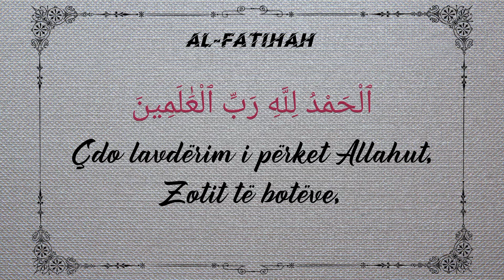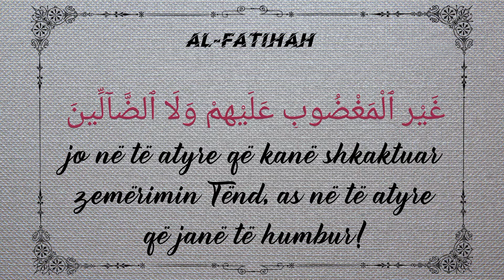Surah Al Fatihah - Translation in Albanian 🇦🇱 me recitim të bukur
Albanian 🇦🇱 - Hassan Afendi Nahi
Al-Fatihah 1:1

Me emrin e Allahut, të Gjithëmëshirshmit, Mëshirëplotit!.

Al-Fatihah 1:2

ٱلْحَمْدُ لِلَّهِ رَبِّ ٱلْعَٰلَمِينَ

Çdo lavdërim i përket Allahut, Zotit të botëve,

Al-Fatihah 1:3

ٱلرَّحْمَٰنِ ٱلرَّحِيمِ

të Gjithëmëshirshmit, Mëshirëplotit,

Al-Fatihah 1:4

مَٰلِكِ يَوْمِ ٱلدِّينِ

Sunduesit të Ditës së Gjykimit.

Al-Fatihah 1:5

Vetëm Ty të adhurojmë dhe vetëm prej Teje ndihmë kërkojmë.

Al-Fatihah 1:6

ٱهْدِنَا ٱلصِّرَٰطَ ٱلْمُسْتَقِيمَ

Udhëzona në rrugën e drejtë!

Al-Fatihah 1:7

صِرَٰطَ ٱلَّذِينَ أَنْعَمْتَ عَلَيْهِمْ غَيْرِ ٱلْمَغْضُوبِ عَلَيْهِمْ وَلَا ٱلضَّآلِّينَ

Në rrugën e atyre që u ke dhuruar mirësi e jo në të atyre që kanë shkaktuar zemërimin Tënd, as në të atyre që janë të humbur!

Translation Reference: Al-Quran application by Greentech Apps